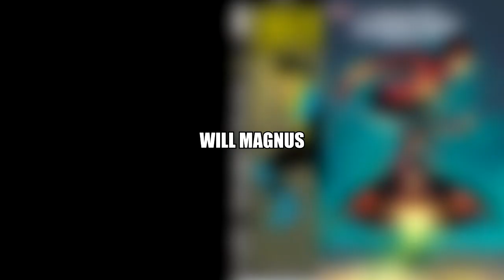TOP 8 PERSONAGENS MAIS INTELIGENTES DA DC COMICS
A Dc Comics possui muitos personagens com poderes incríveis, mas, na questão conhecimento? quem são os personagens mais inteligentes da editora, Superman? Batman? são muitos candidatos a gênios!